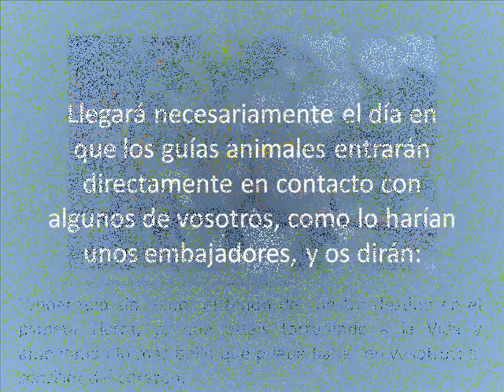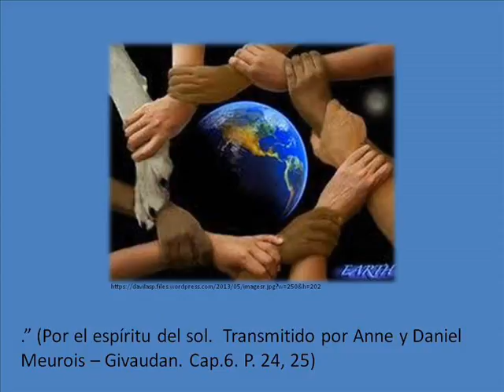Mensaje de los animales a los humanos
Llegará necesariamente el día en que los guías animales entrarán directamente en contacto con algunos de vosotros, como lo harían unos embajadores.
Sigue a El Pueblo de los animales en Facebook